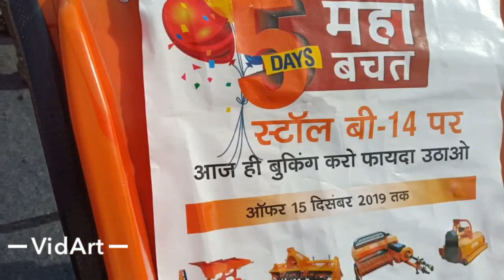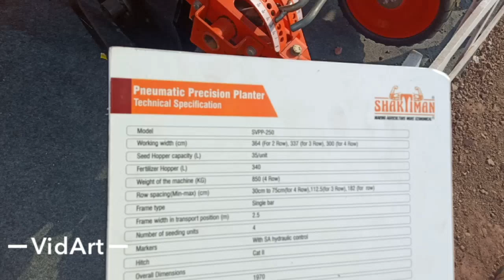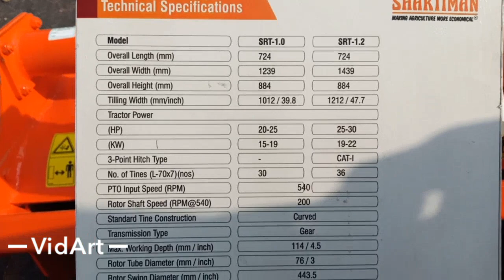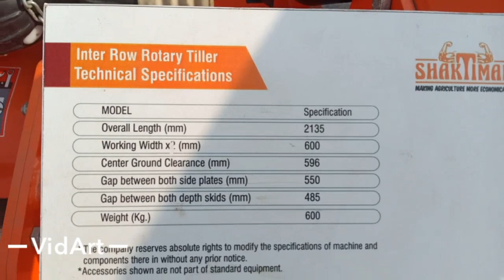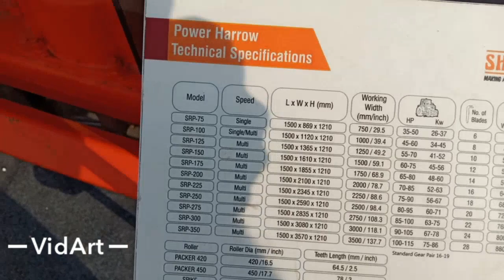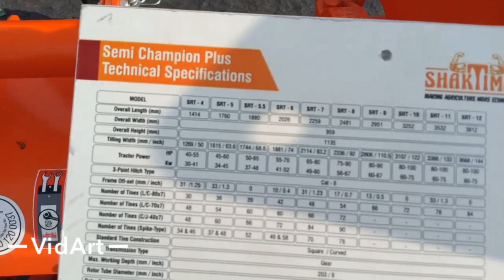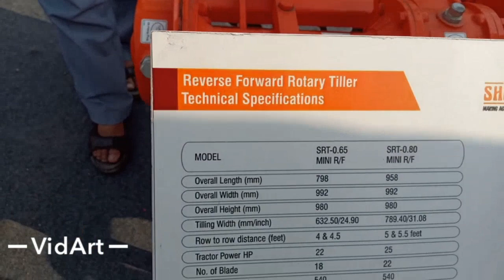इसके बिना आप का ट्रैक्टर अधूरा है । शक्तिमान ट्रैक्टर इंप्लीमेंट।